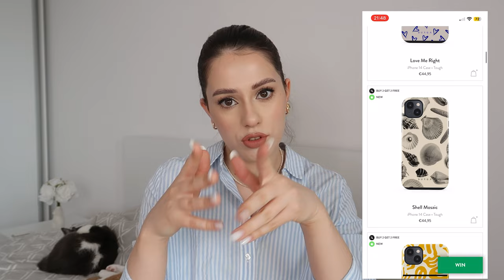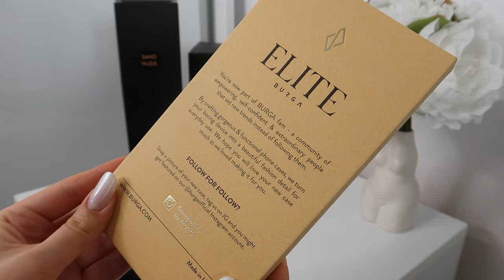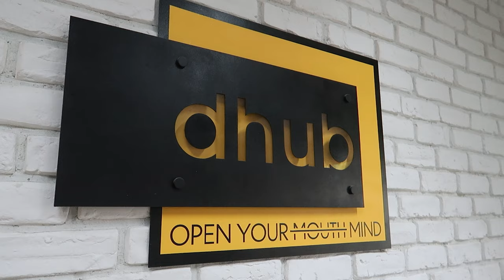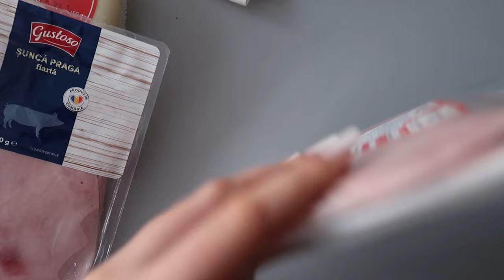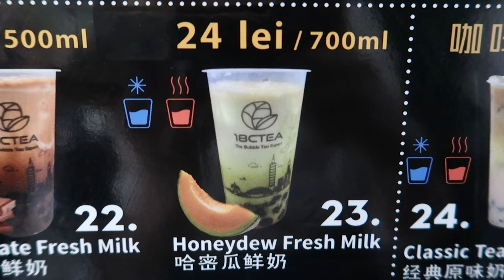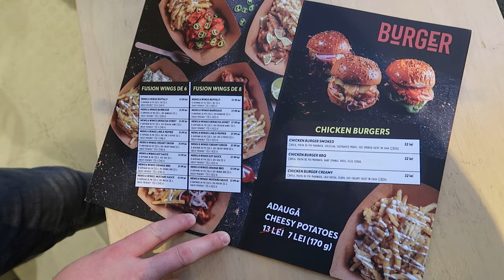DailyVLOG ❤️ Cele mai faine huse de telefon de la Burga | Pizza de casă | Un BubbleTea delicios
Achiziționează 2 HUSE de telefon BURGA și primești 2 GRATUIT! Apasă aici și primești 15% extra reducere cu codul meu de reducere ANDREEAPX15

Coduri de reducere:
- biocart.eu - Andreea10
- parfumat.ro - AP10

andreeapletoianu 🎀